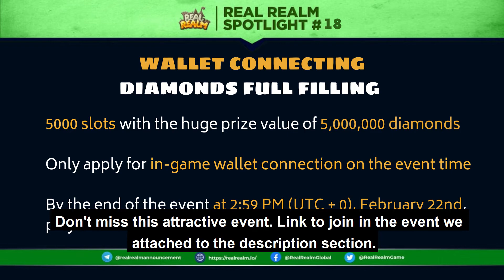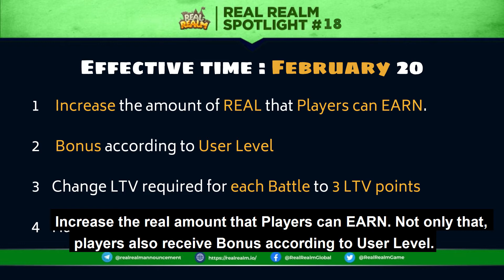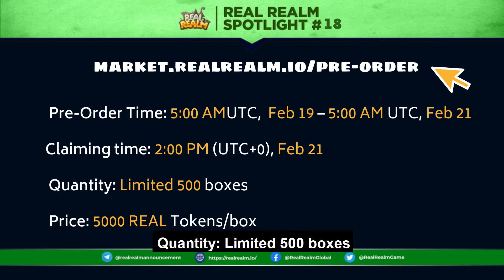REAL REALM SPOTLIGHT #18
🚀 Real Realm is a war strategy game with millions of users.

Free-to-earn which means everyone can earn with Real Realm.

Free-to-play and Play-to-earn. Quickly join us!

🚀 A blockchain-based strategic game, with various, unique NFT. A marketplace that allows users to buy and sell in-game items. Go to the moon with $REAL token! Join us and join fast!